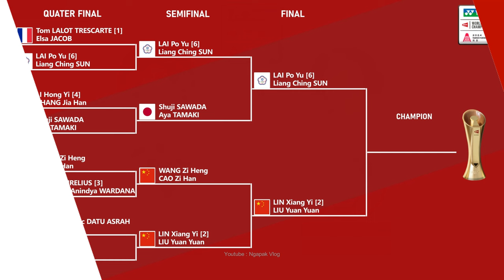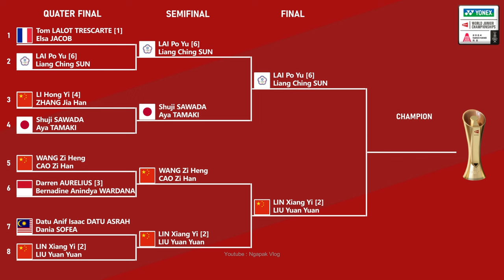HASIL SEMIFINAL & DRAW FINAL BWF WORLD JUNIOR CHAMPIONSHIPS (WJC) 2024. 𝗨𝗕𝗘𝗗 𝗚𝗔𝗚𝗔𝗟 𝗞𝗘 𝗙𝗜𝗡𝗔𝗟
HASIL SEMIFINAL & DRAW FINAL BWF WORLD JUNIOR CHAMPIONSHIPS 2024 HARI INI LIVE YOUTUBE BWF TV. MOH. ZAKI UBAIDILLAH KALAH DARI WANG ZHI JUN WJC2024 wjc2024 suhandinatacup2024 suhandinatacup2024 WJC2024 world junior championships 2024, world junior championship 2024, wjc 2024, badminton world junior championships 2024, badminton world junior championship 2024, bwf world junior championships 2024, bwf world junior championship 2024, piala suhandinata 2024, piala suhandinata, suhandinata cup 2024, suhandinata cup, piala suhandinata cup 2024, indonesia juara suhandinata cup 2024, indonesia juara piala suhandinata cup 2024, indonesia juara piala suhandinata 2024, indonesia juara suhandinata